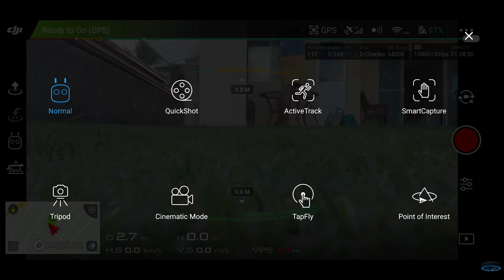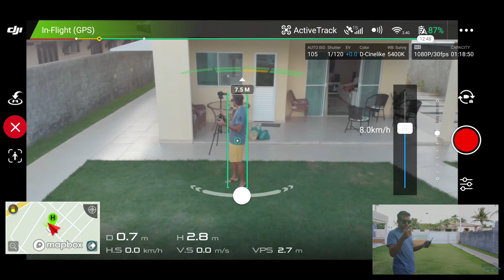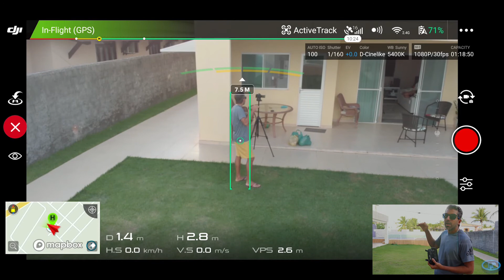Active Track no Mavic Air 1 (função siga-me)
As part of the Mavic Air’s ActiveTrack mode, the following functions are incorporated:

Trace: The aircraft tracks the subject at a constant distance. The joystick on the remote controller or the slider in DJI GO 4 are used to fly in a circle around the subject.
Parallel (Profile): The aircraft tracks the subject at a constant angle and distance from the side. The joystick on the remote controller is used to fly in a circle around the subject.
Spotlight: The aircraft will not track the subject automatically, but keeps the camera pointing at the subject. The remote controller is used to maneuver the aircraft, but orientation control is disabled. The left joystick and gimbal dial is used to adjust the framing of the subject.
Follow me drone - mavic air activetrack submodes